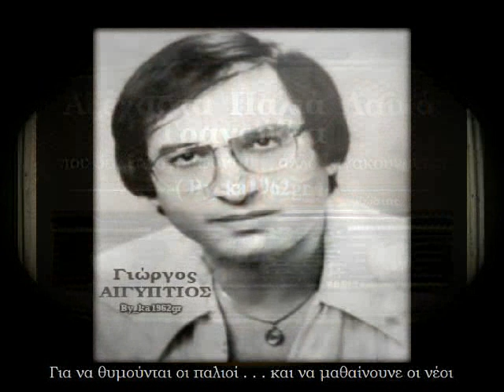ΓΙΩΡΓΟΣ ΑΙΓΥΠΤΙΟΣ - Η γυναίκα μου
'' Η γυναίκα μου '' ΓΙΩΡΓΟΣ ΑΙΓΥΠΤΙΟΣ και ΛΟΥΚΙΑ ΛΑΗ
( του Σταύρου Κάξου )